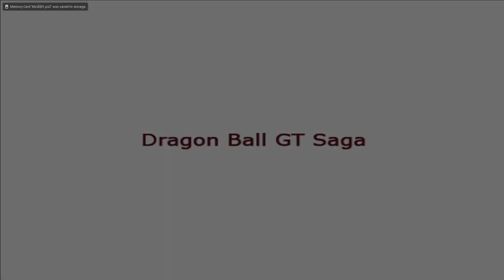Grand Tour - Dragon Ball Z Budokai Tenkaichi 3 |6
We stepping into it, and a whole lot of super armor...
DBZ BT3 Part 6
The golden one of the Tenkaichi trilogy, this is the one people think of when you mention the series. Rightfully so as it expanded on everything the previous two had. Let's see why everybody remembers this one fondly.
Dragon Ball Z: Budokai Tenkaichi 3, originally published as Dragon Ball Z: Sparking! Meteor (ドラゴンボールZ Sparking! METEOR, Doragon Bōru Zetto Supākingu! Meteo) in Japan, is the third installment of the Budokai Tenkaichi series and the last to be released on consoles for 17 years. The game was released for PlayStation 2 and Wii in Japan on October 4, 2007, in North America on November 13, 2007, and in Europe on November 9, 2007, for the PlayStation 2 (the Wii version was released in Japan on October 4, 2007, in North America on December 3, 2007, in Europe and Australia on February 15, 2008).